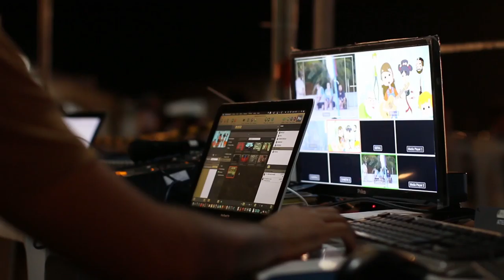Working PC Screens Video Editor | Free Public Domain Video